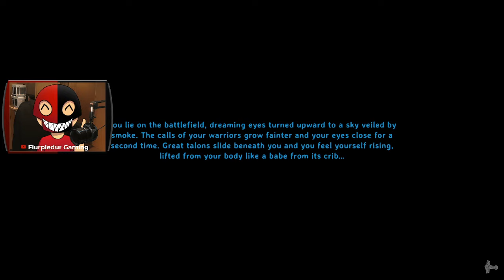Can I Survive 100 Days in Valheim!!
In this video I start a brand new adventure in the world of Valheim!

📽️Previous Video📽️
This NEW ENCHANT Gives *FREE* OP CRATES on Minecraft: Prisons!!

📽️Social Media📽️
🟣All Socials- beacons.page/flurpledur

🟣Info🟣
On this channel you'll mostly find Minecraft related content such as Skyblock, Prisons, Survival, Pixelmon and more!